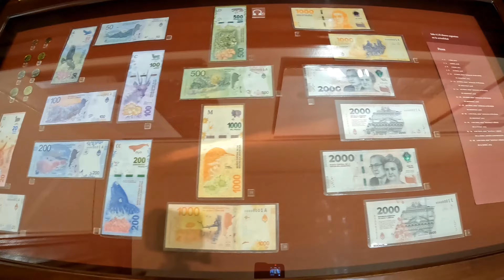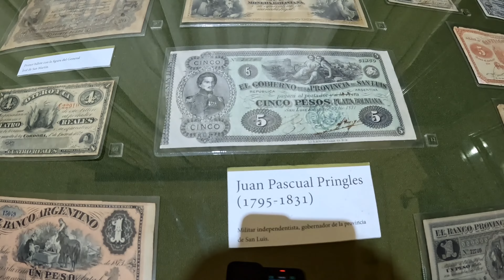ARGENTINA🇦🇷 2024 ¿Sigue SIENDO BARATO?🤑 Turismo en Buenos Aires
Hola viajeros,  sean bienvenidos a una aventura más! Les traigo un nuevo video que se trata del 7mo video de Argentina en donde les haré un recorrido totalmente gratis de lugares turísticos que pueden conocer en Buenos Aires